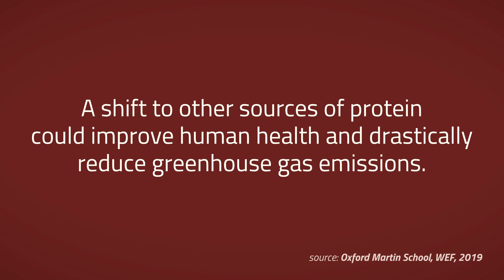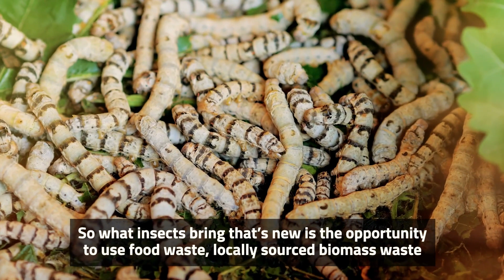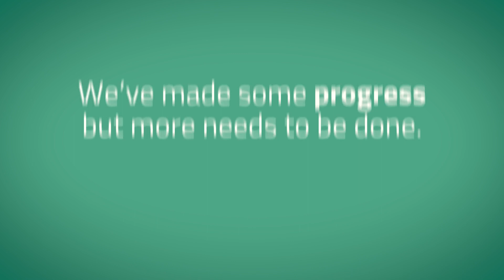Alternative Proteins - Is this the food of our future?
Alternative proteins can provide a low carbon, healthy way to feed our fast-growing global population. From 3D printed steaks to lab-grown meat, discover the startups and academics using new technologies to create sustainable ways of producing new, high quality, safe and healthy meat substitutes.